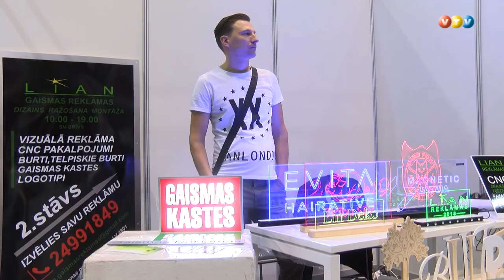Madonā aizritējusi uzņēmēju parāde